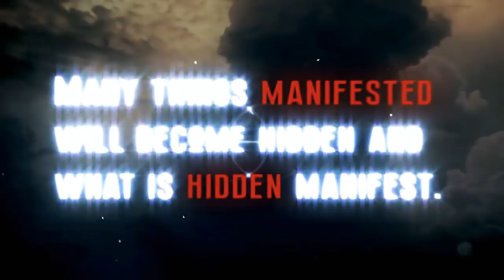rW1EjLjCrOuM5Ee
2018 Cicada 3301 Starts Here
rW1EjLjCrOuM5Ee = r1jjru5e/WELCOME
"Like lambs to slaughter, you have been led to bleed."